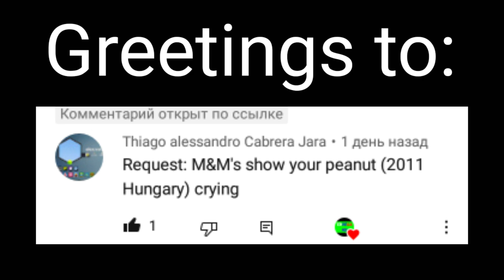Requested: Crying M&M's show your peanut (2011 Hungarian)